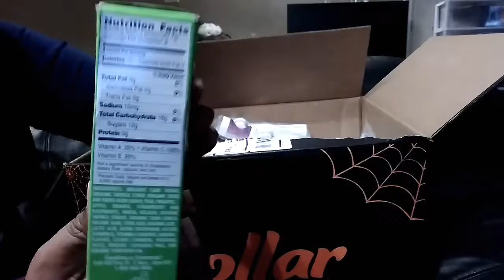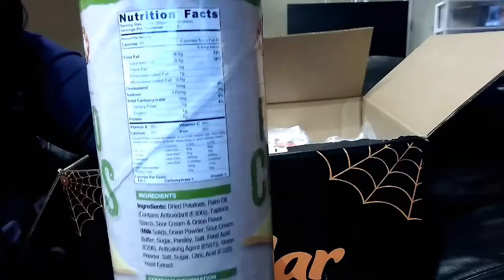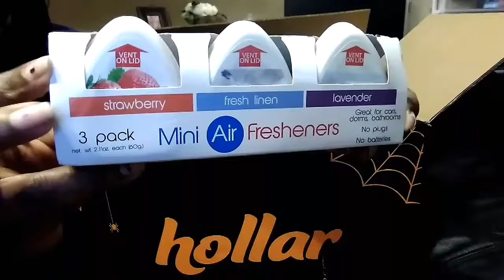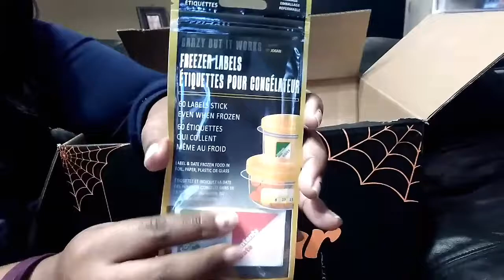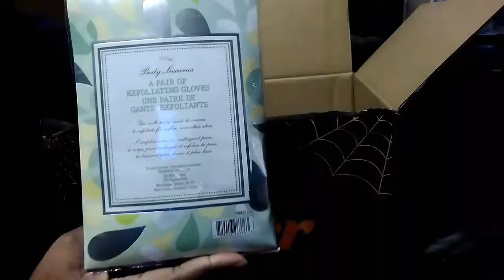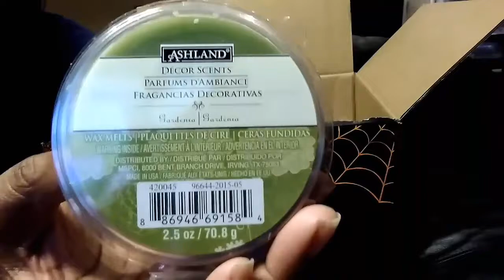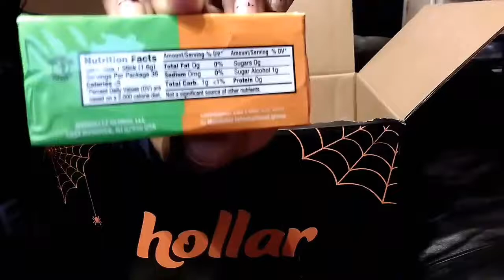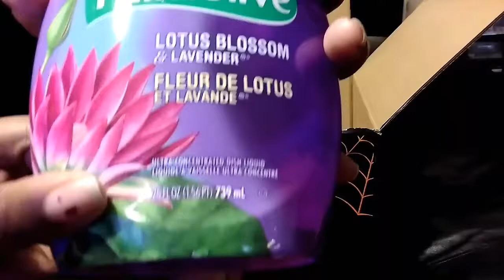Hollar Haul | My Sister Dose My Voice Over